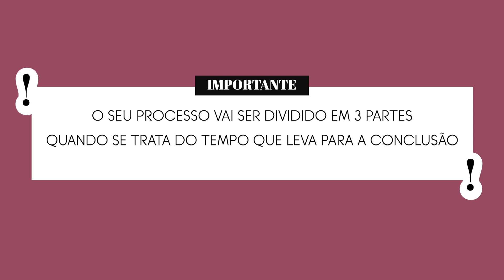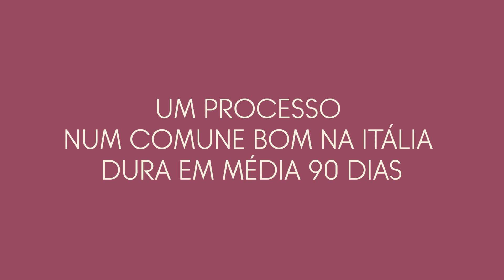Descubra Quanto Tempo Demora Para Fazer a Cidadania Italiana na Itália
Hoje vou responder uma das dúvidas mais perguntadas aqui no nosso canal, quanto tempo demora para fazer a cidadania italiana na Itália.

Eu sempre explico da seguinte forma:
Quando se refere ao tempo do processo gosto de dividir ele em 3 partes.

1º O Vigile urbano, o tempo em que o vigile vai levar para confirmar sua residência.
2º O tempo que o consulado demora para responder a não renúncia.
3º O tempo da finalização e conclusão do seu processo no comune.

Dado essas informações, assista o vídeo até o final para entender quanto tempo cada etapa leva normalmente e como você pode ter uma noção de quanto tempo seu processo de cidadania italiana na Itália pode demorar.